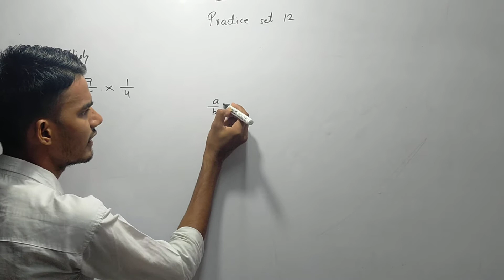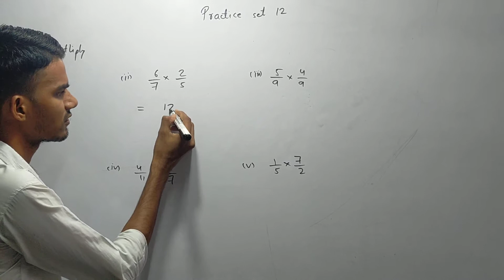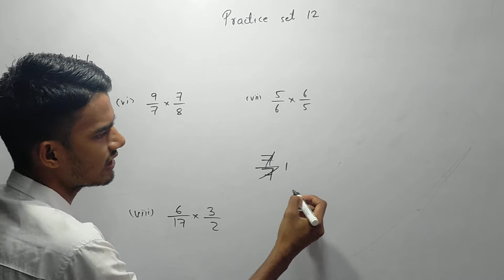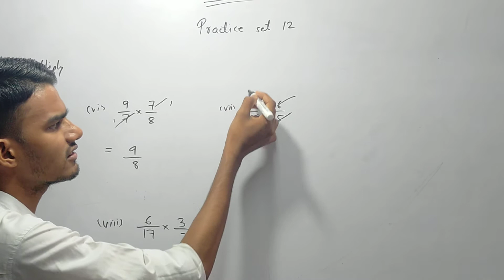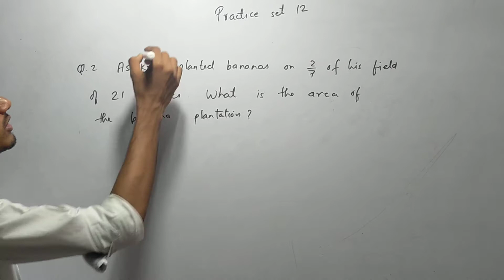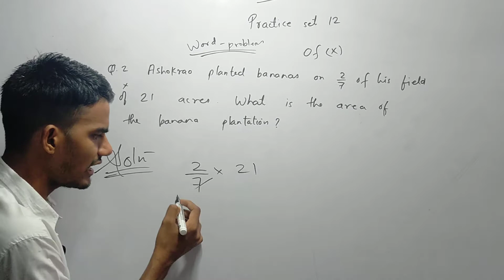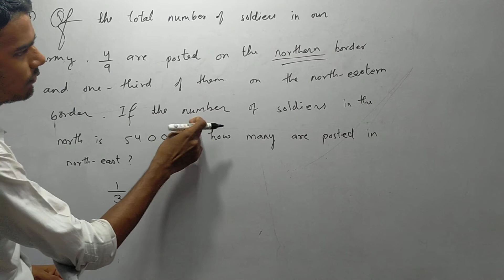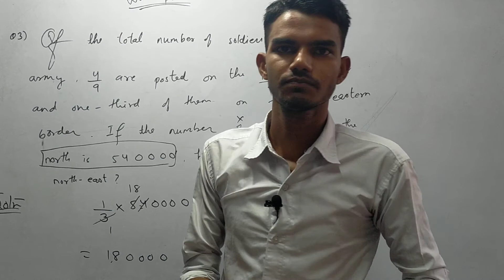6th Maths Practice set 12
Twitter follow

Saif sir

Fb official follow